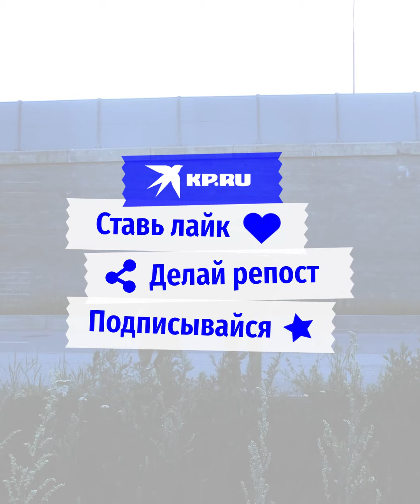Пёс пошел «разминать лапусы» после вызволения из трубы в колодце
Жалобное скуление из колодца за остановкой оказалось просьбой о помощи. И люди оказали ее